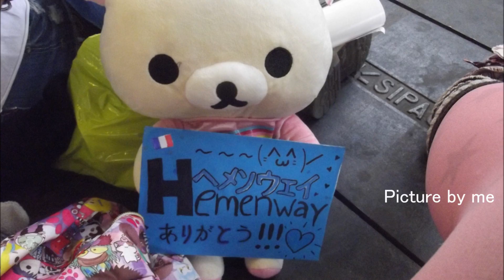Hemenway at Japan expo (7 and 8 july)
Intro Yellow Room of Yiruma